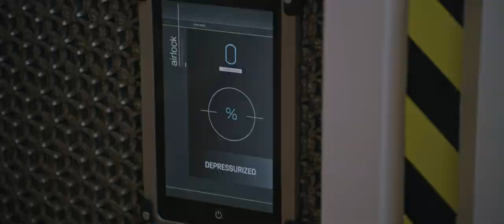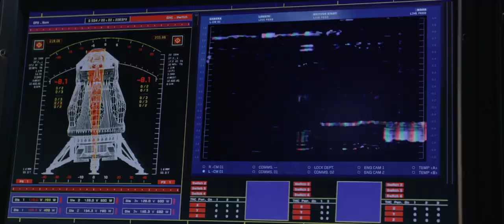The Martian 4K HDR | Opening Scene 1/2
The Martian 4K HDR | Opening Scene 1/2 - 2160p 10bit HDR 7.1 Atmos
During a manned mission to Mars, Astronaut Mark Watney is presumed dead after a fierce storm and left behind by his crew. But Watney has survived and finds himself stranded and alone on the hostile planet. With only meager supplies, he must draw upon his ingenuity, wit and spirit to subsist and find a way to signal to Earth that he is alive. Millions of miles away, NASA and a team of international scientists work tirelessly to bring "the Martian" home, while his crewmates concurrently plot a daring, if not impossible, rescue mission. As these stories of incredible bravery unfold, the world comes together to root for Watney's safe return.

Starring :
Matt Damon
Jessica Chastain
Kristen Wiig
Jeff Daniels
Michael Peña
Kate Mara
Sean Bean
Sebastian Stan
Aksel Hennie
Chiwetel Ejiofor

Produced by :
Simon Kinberg
Ridley Scott
Michael Schaefer
Mark Huffam

Written by :Drew Goddard
Based on :The Martian by Andy Weir

Cinematography : Dariusz Wolski

Production
companies :
Scott Free Productions
Kinberg Genre
TSG Entertainment